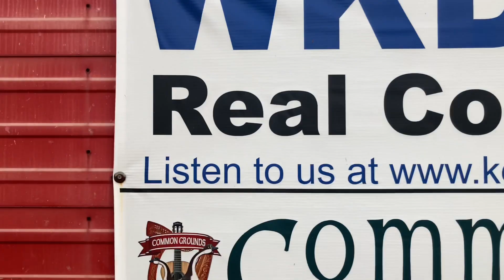Let’s all get caught up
Finally a story worth telling about young love that isn’t love but is exactly what love is supposed to be. Oh what the world we live in or what the world we do oh what would one want ever besides this. P otch